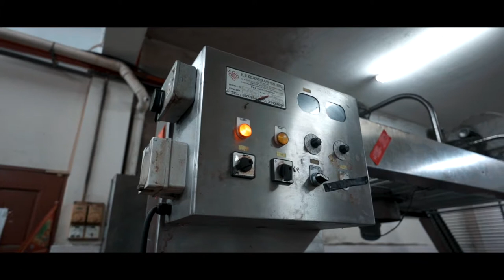何好猪肠粉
何好猪肠粉的历史是从1958年由祖母李美云在昔加末开始制作猪肠粉
过后在第二代继承人何文宗13岁时就开始接手这一门生意并创立何文宗猪肠粉公司.
1986年何文宗开始引进半自动流水线机械来制作猪肠粉.
2003年后就搬迁去新的店铺和引进全自动机械
2010年何文宗先生正式把生意传承给第三代继承人何顺权与何顺利.
何好这一个名字一路来都是爸爸何文宗喜欢的名字,在爸爸过世后，第三代继承人正式把何文宗猪肠粉改名为何好猪肠粉，也开始把这一个品牌往外地发扬光大。